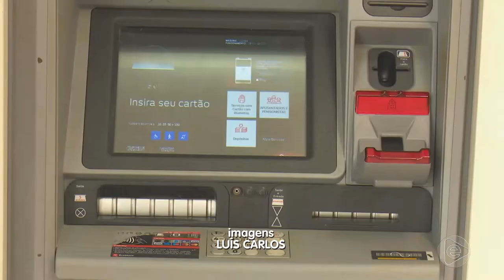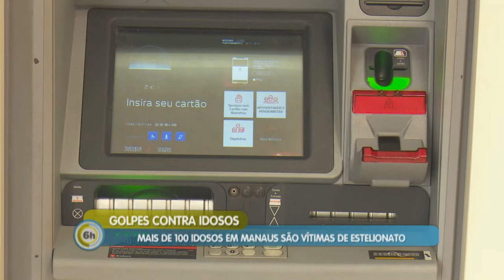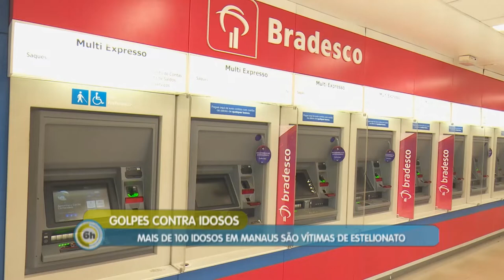6 Horas Notícias – 10 06 2019 03º Bloco